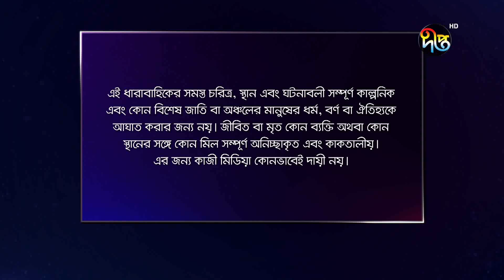Palki | পালকী | EP 258 | Today Episode | Deepto TV | Natok 2021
Jibon Sathi (জীবন সাথী), ogo nirupoma (ওগো নিরুপোমা), bhaggolokkhi (ভাগ্যলক্ষী), khorkuto (খড়কুটো) are same kind of drama as Palki.

কাহিনী সংক্ষেপ:
পালকি, গ্রামের সহজ সরল এক কিশোরী। সে হাসতে, পড়তে, খেলতে ভালোবাসে। যার খুব আশা, পালকী চড়ে যাবে শ্বশুড়বাড়ি। ঘটনাক্রমে সেই পালকির সাথে দেখা হয়ে যায় স্বাধীনচেতা সাবাহার। সাবাহ পালকিকে নিজের বাসায় নিয়ে আসে।
সাবাহর স্বপ্ন অনেক বড় স্টার হওয়ার। স্বপ্নভঙ্গ হয় সাবাহর যখন শোনে সোহেলের সাথে তার বিয়ে। সোহেল শহরের ধনাঢ্য ব্যবসায়ীর পুত্র। সাবাহ সোহেলের বিশাল আয়োজনে বউবেশে পালকীর সাথে বিয়ে হয়ে যায় সোহেলের। শুরু হয় পালকির অধ্যায়।
পালকি জানে না এত বড় বাড়িতে, এত অভিজাত পরিবারে সে কি করবে, কীভাবে চলবে? সাধারণ পালকির সামনে একটাই পথ খোলা হতে হবে অসাধারন। তাকে লড়তে হবে পরিবারের সাথে, সমাজের সাথে, এমন কী রাষ্ট্রের সাথেও।

Deepto TV address:
7/A/GA Tejgaon Industrial Area, Dhaka 1208, BANGLADESH